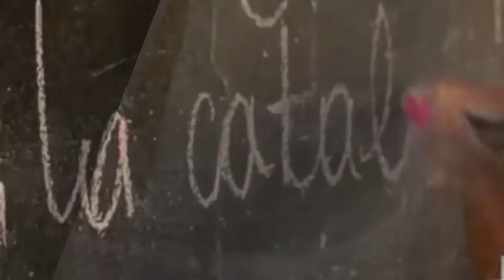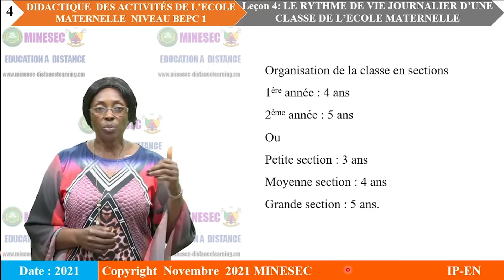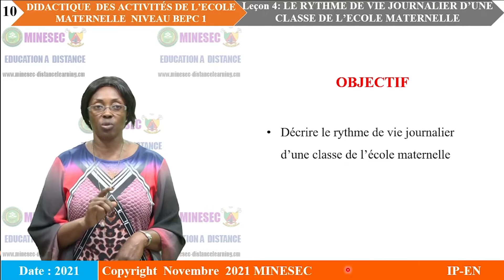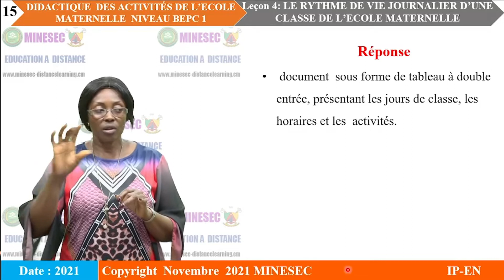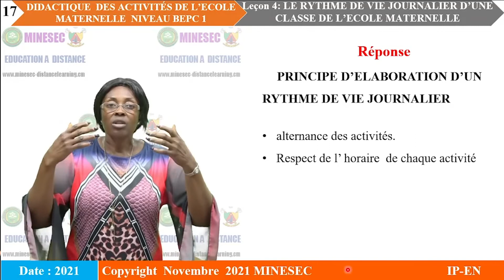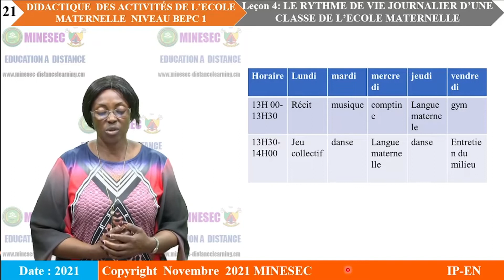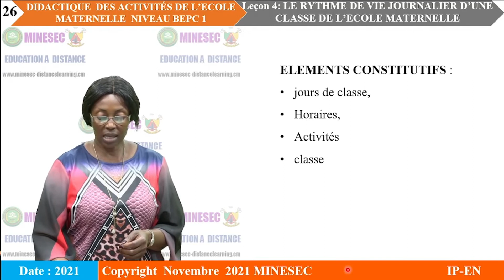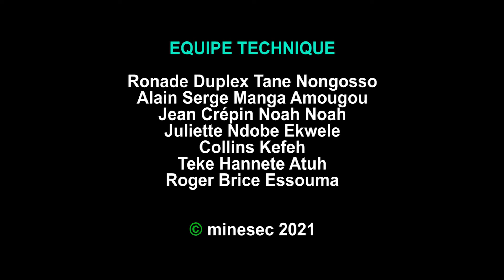IP-EN DIDACTIQUE DES ACTIVITES DE L'ECOLE MATERNELLE BEPC 1 Lecon 4 LE RYTHME D'UNE CLASSE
DIDACTIQUE DES ACTIVITES DE L'ECOLE MATERNELLE BEPC 1 Lecon 4  LE RYTHME D'UNE CLASSE DE L'ECOLE MATERNELLE